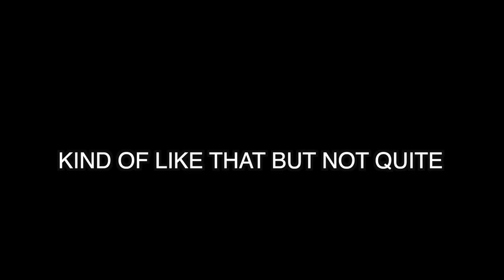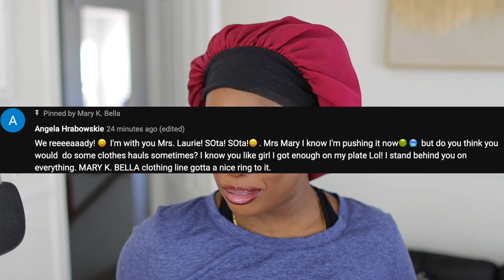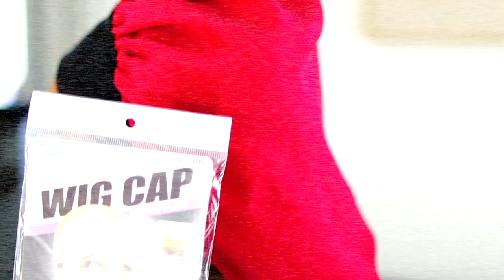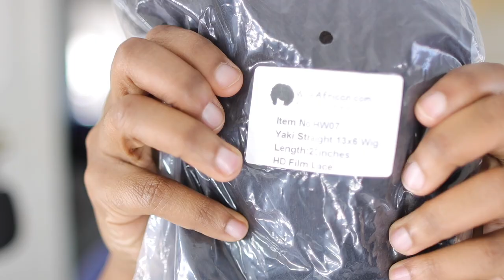Get Into These Fly Girl Bangs! How To Cut Bangs Into Yaki Straight HD Film Lace Wig! | MARY K. BELLA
😍 Watch in HD! On Our Way to 300K! S U B S C R I B E!

𝐖𝐢𝐠 𝐃𝐞𝐭𝐚𝐢𝐥𝐬
13X6in Yaki Straight Human Virgin Wig[HW07]
Length: 20 inches - Density:150%
13X6 Deep Parting Space
★ Undetectable HD Lace - Most natural look, no more lace tinting
★ Clean Bleached knots - No more bleaching
𝐔𝐧𝐝𝐞𝐭𝐞𝐜𝐭𝐚𝐛𝐥𝐞 𝐇𝐃 𝐋𝐚𝐜𝐞
√ Suitable For All Skin Tones  √ Invisible, Seamless & Undetectable
√ Reduces Friction to Natural Hair  √ Better Lace Choice for Protective Style

▶CHI 44 Iron Guard Thermal Protection Spray
▶Hair Straightener Brush
▶L’Ange Hair Le Rêve Blush Titanium Straightener

▶ GENERAL ACCOMPANYING ITEMS:

1. Milano Collection Lace WiGrip Velvet
2. MYKURS Dark Brown Wig Caps
3. ORS Olive Oil FIX-IT Grip Gel
4. Professional Hair Thinning Scissors
5. Home Hair Cutting Scissors, Professional
6. Glamlily Hair Cutting Razor Comb
7. African Pride Black Castor Miracle Extra Hold
8. Luster's Pink Salon Beauty Oil Sheen
9. L’ange Hair Siena Paddle Nylon/Boar Brush
10. Marc Anthony True Professional Strictly Curls Perfect Curl 7-In-1 Leave-In Treatment Foam
11. Moroccanoil Curl Defining Cream
12. CHI 44 Iron Guard Thermal Protection Spray
13. L’Ange Hair Le Rêve Blush Titanium Straightener
14. Beautify Beauties Hair Spray Bottle – Ultra Fine Continuous Water Mister
15. Style Factor Edge Booster Hair Pomade Stick
16. Hair Straightener Brush
17. Marc Anthony Strictly Curls Defining Enhancing Cream
18. CurlRev Detangle & Style Tool

▶ ACCOMPANYING ITEMS (GENERAL MAKEUP):
1. FENTY BEAUTY BY Rihanna Gloss Bomb Universal Lip Luminizer - Glass Slipper
2. IT Cosmetics Your Skin But Better Foundation + Skincare, Rich Neutral 53
3. Exclusive New HUDA BEAUTY The Overachiever Concealer 10ml (Butterscotch)
4. NEW HUDA BEAUTY Easy Bake Loose Baking and Setting Powder - Kunafa
5. Real Techniques Makeup Brush Set with 2 Sponge Blenders for Eyeshadow, Foundation, Blush, and Concealer, Set of 6
6. Arishine 5D Faux Mink Magnetic Eyelashes Handmade Luxurious Volume Fluffy Magnetic Eyelashes with Eyeliner
7. Urban Decay Naked Honey Eyeshadow Palette
8. Urban Decay Naked Ultraviolet Eyeshadow Palette
9. Urban Decay Naked Cherry Eyeshadow Palette
10. Urban Decay Naked Heat Eyeshadow Palette

CHAPTERS: But remember, watching at least 50% of my video really helps my analytics! (Thanks Fam!) xo
00:00 INTRO
2:02 SUBSCRIBER OF THE DAY!
2:15 THE VENDOR
2:56 THE WIG/DEETS
3:36 "UNDETECTABLE" LACE MEANS...
4:15 WHAT'S IN THE BOX?!
5:12 THE WIG (CLOSE-UPS)
6:45 BATTERY DIED... MY BAD!
9:11 DEMO/FINAL LOOKS!

xoxoxo
~ Mary K. Bella~